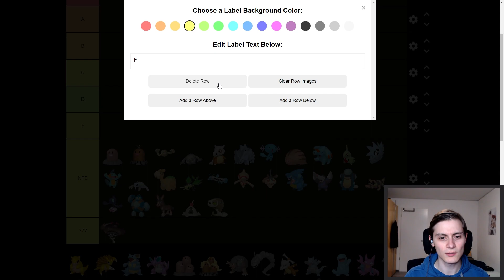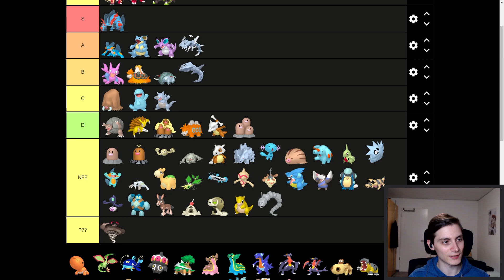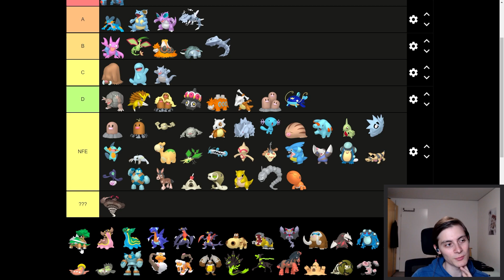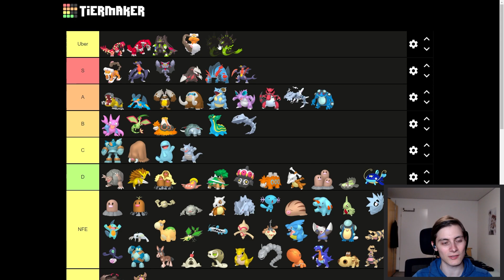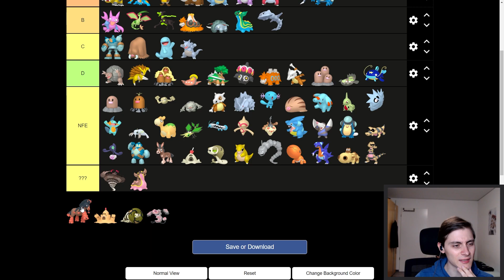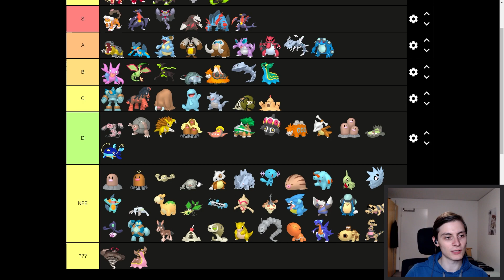Alle BODEN-Pokémon Kompetitiv Bewertet!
Boden Pokémon können eigentlich nicht wirklich schlecht sein, aber was sind die Besten?